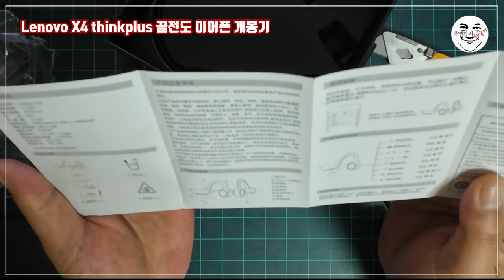알리 발 만사천원짜리 골전도 이어폰 개봉기 - Lenovo X4 thomkpoint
구매링크
레노버 X4 뼈 전도 블루투스 헤드폰 스포츠 이어폰 방수 무선 헤드셋 마이크 이어 훅 TWS 베이스 Hifi 스테레오

알리익스프레스에서 골전도 이어폰을 구입했습니다.
제가 구입한 금액은 만사천몇백원 정도?
그 뒤로 아는 분께 선물하려고 다시 하나 주문할 때는 11,000원...
지금은 다시 14,000원 정도... 아마 환율 때문에 변동이 생기는 것 아닌가 싶네요.
배송에는 대략 열흘 정도 걸린 것 같습니다.

골전도 이어폰을 많이 사용해본 친구는 나쁘지 않다, 괜찮다고 평가하더군요.

2021년 출간된 전자책 3종을 비롯하여 도서출판 수이당에서 출간한 도서 목록입니다.